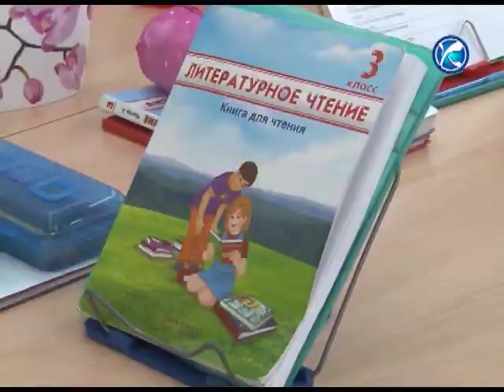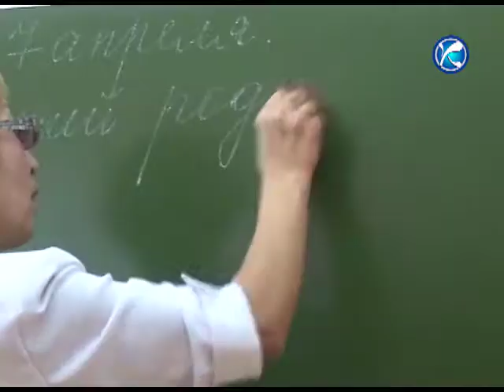Ежедневные новости 04.05.2018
Все на субботник!
В рамках реализации проекта "Ұстаз-өзгерістер елшісі" в нашем районе  берет свое начало выпуск  телевизионных передач «100 лучших учителей учреждений образования Бурлинского района».